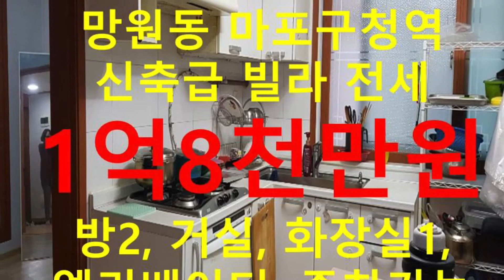(거래완료) 망원동 대박부동산 : 2020.4 망원동 마포구청역 인근 신축급 빌라 방3 1억8천만원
망원동 대박부동산 : 2020.4 망원동 마포구청역 인근 신축급 빌라 방3 1억8천만원